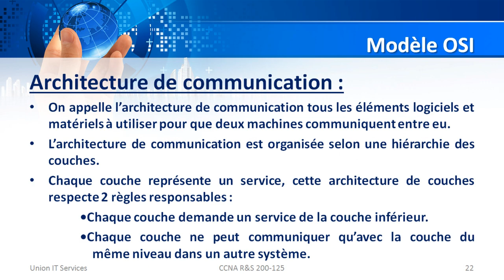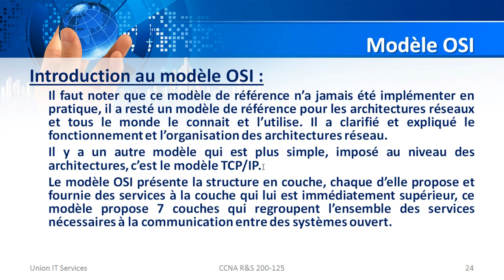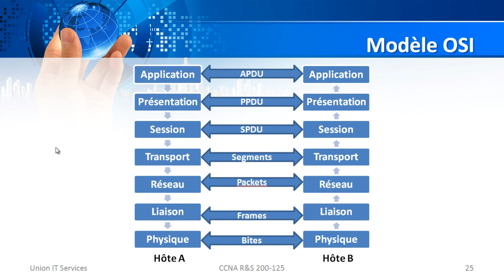Introduction au Modèle OSI (KHALID KATKOUT) - Version Darija